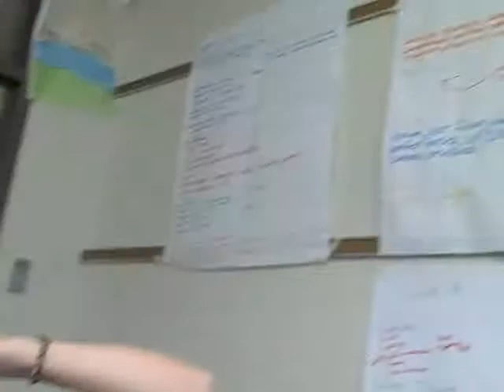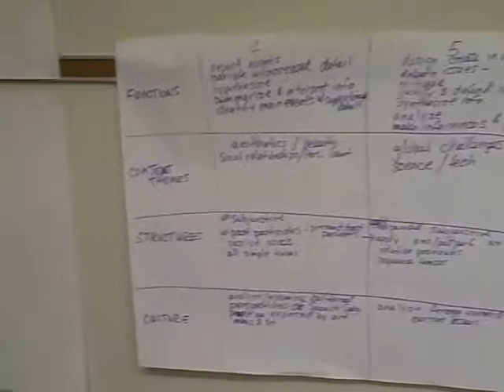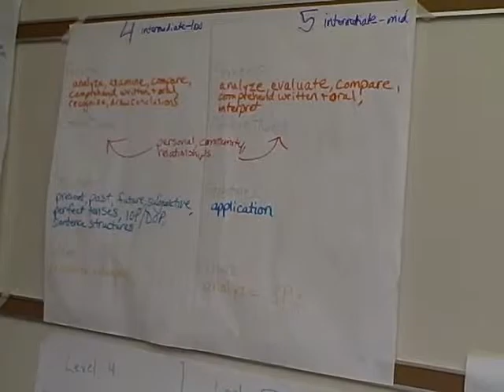Toni Theisen TSd wl workshop